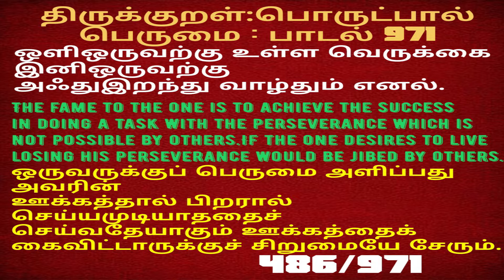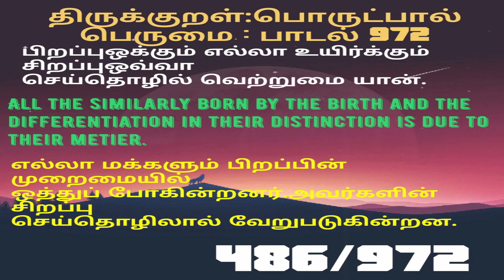Thirukkural,Part 486, Padal 971,972 || திருக்குறள்,பொருட்பால்,பாடல் 971,972